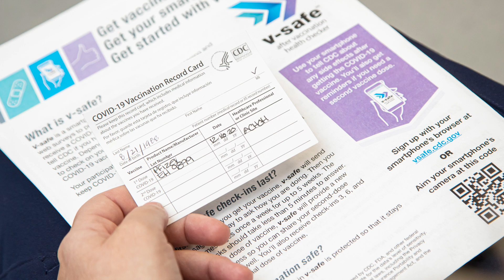COVID-19 Vaccine and Delta Variant Update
Dr. Jessica Snowden (Division Chief, Pediatric Infectious Disease at Arkansas Children's) gives an update on COVID-19, the delta variant, vaccine safety and efficacy results, and guidelines for keeping your family safe during the current surge of COVID-19.